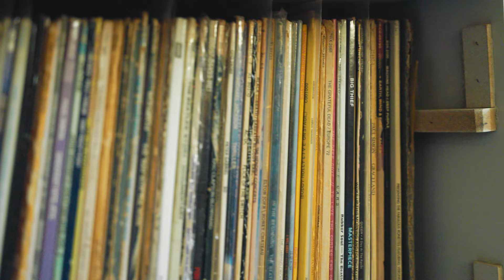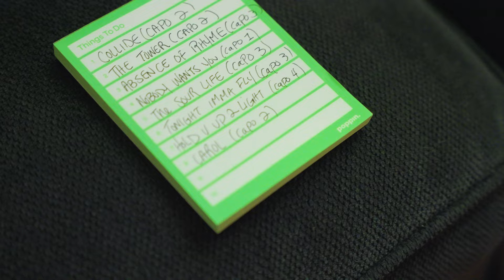"Intimate Connections" - Julia Zivic Short Film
A short film exploring the idea of intimacy and connection in original music. Julia Zivic takes us through three original songs to describe how those themes impacted her writing process. From a solo recording session in her apartment to a packed house show, Julia longs to connect with every audience she plays to.